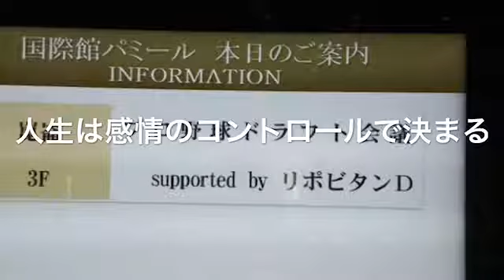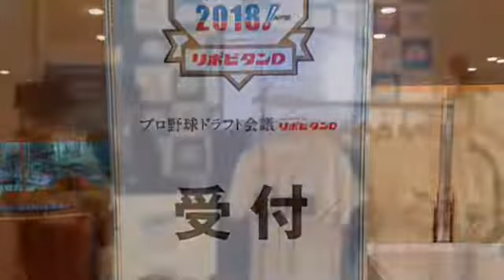【促進】野球 プロになる方法は？夢を叶えるために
プロ野球選手とは、日本野球機構（NPB）に加盟するプロ野球球団と契約した選手のことを言います。

プロ野球選手になるには、高校生・大学生・社会人となり、毎年10月頃に実施される「ドラフト会議」で各球団から指名される必要があります。

スカウトマンの目に留まるべく、プロ野球選手を目指す若者たちは、全国のリトルリーグや中学から甲子園出場常連校などに進学することが多くなっています。